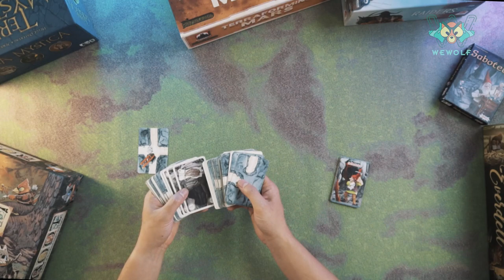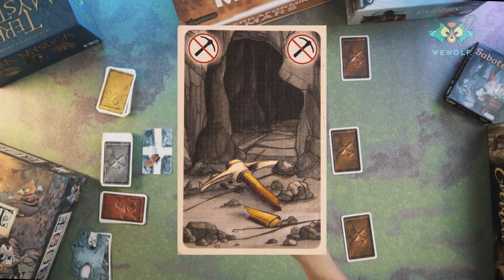HOW TO PLAY | Saboteur - tình bạn hay kho báu?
Xin chào mọi người!!! Tụi mình là Wewolf. Chào mừng các bạn đã đến với channel của tụi mình.

Hôm nay Wewolf xin được giới thiệu đến các bạn một game thuộc thể loại Hidden Traitor Games/ Secret Identity: Trò chơi Ẩn vai trò.

Đó là game 💎💰SABOTEUR 💎💰 Bạn sẽ là một người công nhân chăm chỉ đi đào vàng? Hoặc là một KẺ PHÁ HOẠI mong muốn chiếm đoạt toàn bộ số vàng về làm của riêng? Hãy cùng khám phá với Wewolf nhé 🤘🤘🤘

woohooooooo 🐺🐺🐺

© Bản quyền thuộc về WEWOLF Channel
© Copyright by WEWOLF Channel ☞ Do not Reup
*Trang thông tin WEWOLF Channel